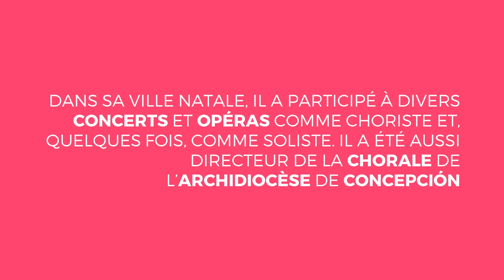Le chant à Taizé : une expérience au coeur de la prière, avec Frère Claudio